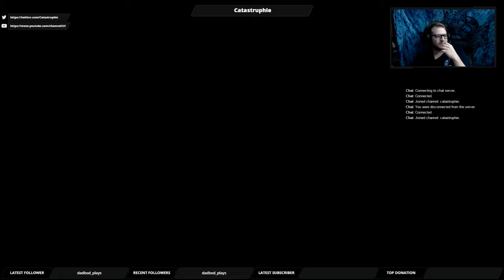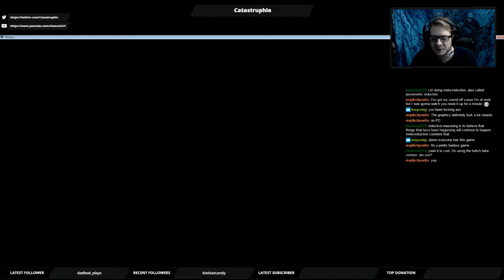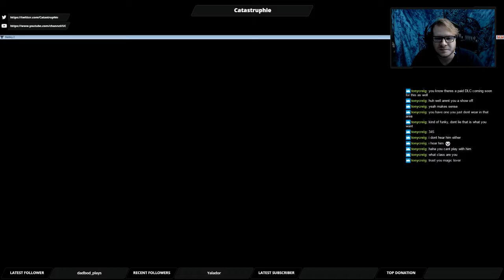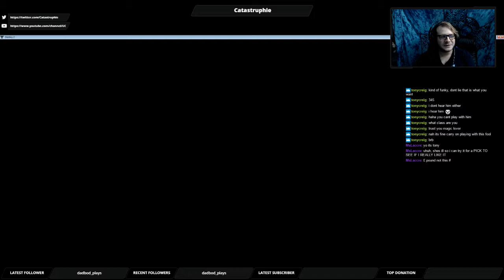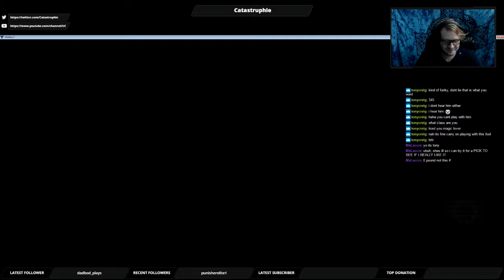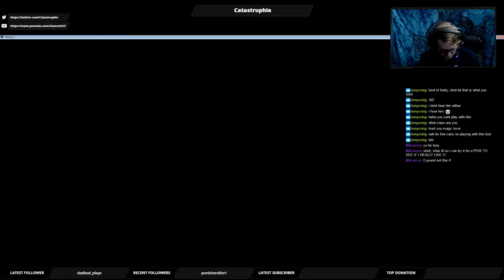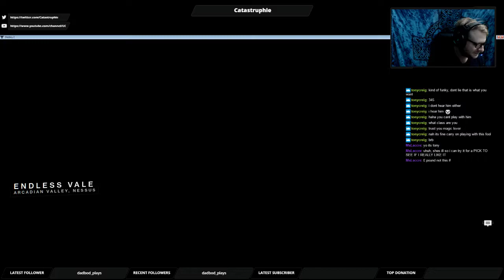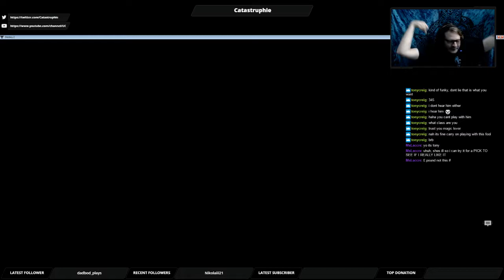Finally Destiny 2 Time!!